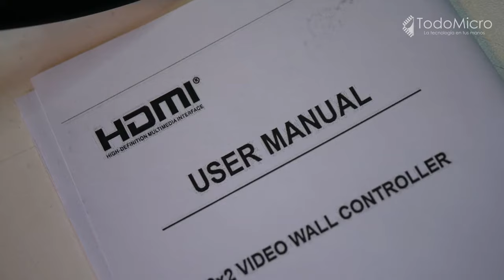Armá y configurá fácilmente un videowall gigante de 4 pantallas ✅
Esta controladora de pantallas te permite conectar hasta cuatro monitores o televisores HDMI y ordenarlos en múltiples configuraciones. Ideal para hacer video wall publicitarios o para entretenimiento o videos informativos.

Posee funciones específicas que facilitan la sincronización de las pantallas y evitan problemas visuales como la de-sincronización de bordes.

📌Características
-Configuraciones posibles: 1x1 1x2: 2x1 2x2 desde el control + 1x3 3x1 1x4 y 4x1 desde el menú
-De perfil bajo y compacto
-Con control remoto
-De procesado digital completo, soporta entrelazado progresivo, modificaciones de relación de aspecto y frecuencias de actualización
-Compatible con protección HDCP

📌Especificaciones
-Entrada HDMI 1.3
-Soporta HDCP1.4
-Soporta resoluciones hasta 1920 x 1080P / 1080I /720P / 480P
-Salidas HDMI: 1920 x 1080p a 60Hz
-Alimentación: 12v

Procesador de VideoWall 3x2 2x3 AG-606 HDMI, DVI, VGA y USB